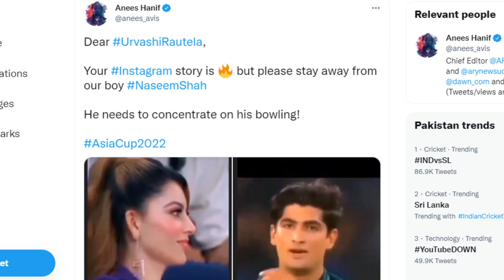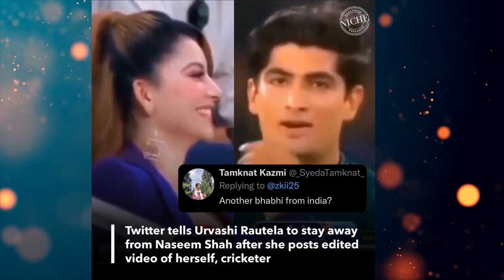MEMES FLOW IN AS URVASHI RAUTELA POSTS NASEEM SHAH STORY | life707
Netizens are trolling Bollywood actor Urvashi Rautela for posting an edited video of her and Pakistan pacer Naseem Shah smiling at each each other.

The celebrity posted the clip on the picture and video-sharing social media application Instagram. It was a screen recording from the highlights of Asia Cup fixture between Pakistan and India in Dubai.

The first frame of the edited video showed the fast bowler smiling while the second frame showed Urvashi Rautela returning the smile. The clip ended with them smiling at each other.
Social media users came up with funny comments about the clip.